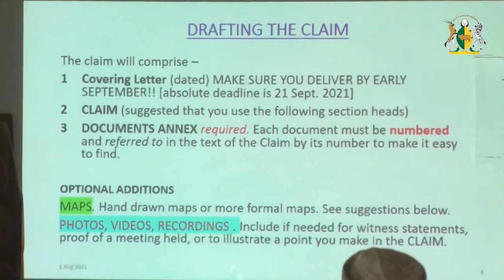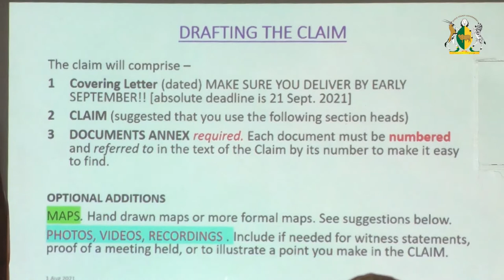Sensitization Workshop on Historical Land Injustices in Isiolo County.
The County Government of Isiolo (CGI) in partnership with the National Land Commission (NLC) and Dryland Learning and Capacity Building Initiative (DLCBI), have conducted a sensitization workshop on historical land injustices in Isiolo county on 16th August 2021.

 The workshop targeted leaders and the affected persons to deliberate on the historical injustices and ensure that communities present their claims accordingly and within the stipulated time.